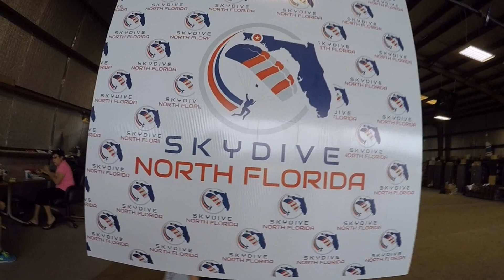Skydive North Florida - Arebella Didon Comer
Skydive North Florida: Skydiving Video - Arebella Didon Comer